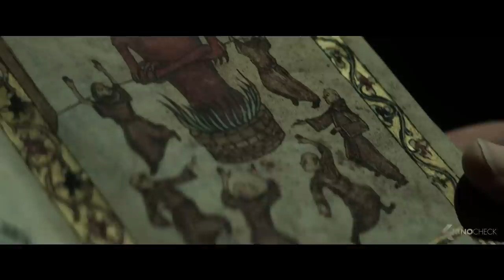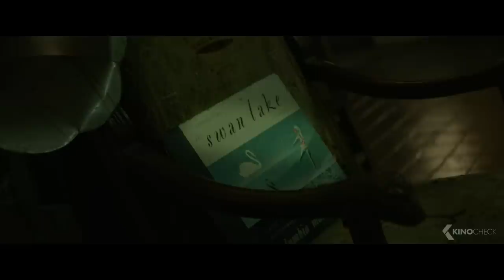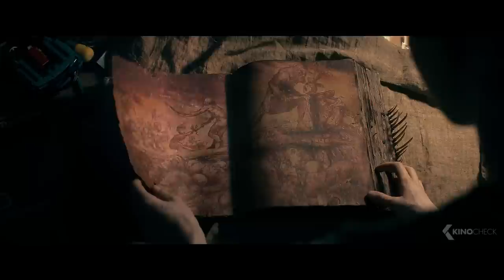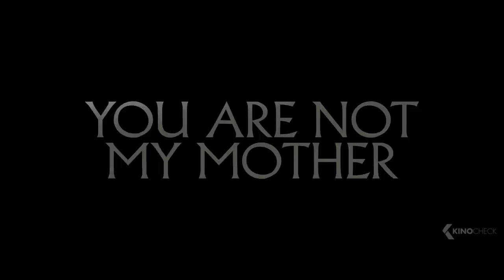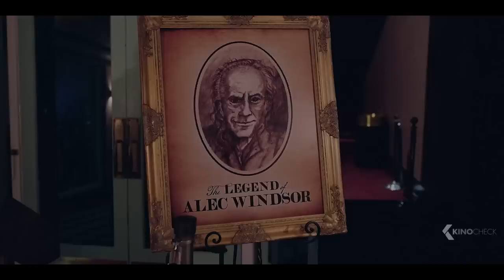Die besten HORROR FILME 2023 (Trailer German Deutsch)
In dieser Compilation enthalten sind:
00:00 Die besten HORROR FILME 2023
00:03 The Pope's Exorcist
02:27 The Boogeyman
04:33 Geistervilla
06:16 Winnie the Pooh: Blood and Honey
07:13 Renfield
09:29 Evil Dead Rise
11:55 13 Exorcisms
13:22 Virus: 32
14:43 Glorious
17:00 Offseason
18:26 You Are Not My Mother
19:59 The Lair
21:45 Spooky Night: Nachts im Horrorladen

Note | Horror Horrorfilme Trailer All trailers with courtesy of the rightholders. Bei einem Kauf ändert sich für euch nichts, aber ihr unterstützt dadurch unsere Arbeit. | KinoCheck®